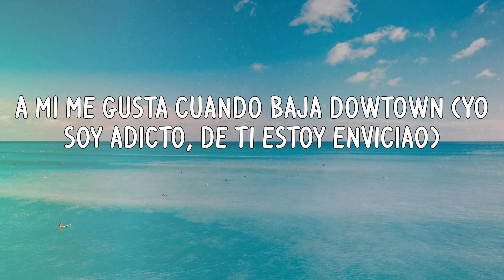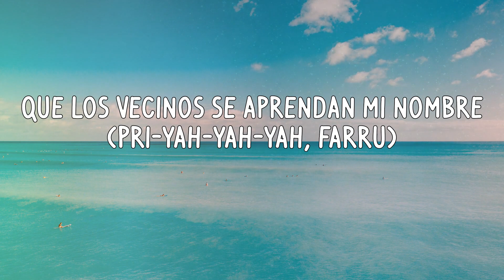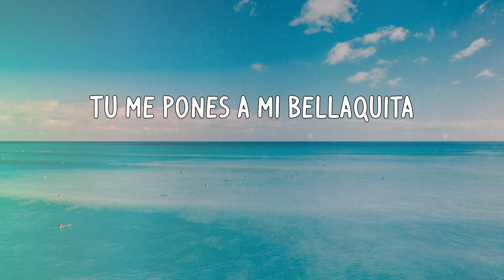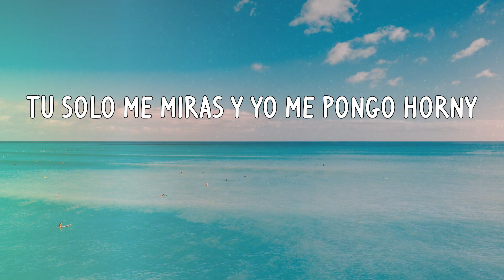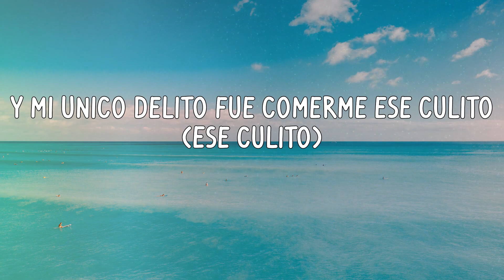Dalex - Bellaquita (Letras)